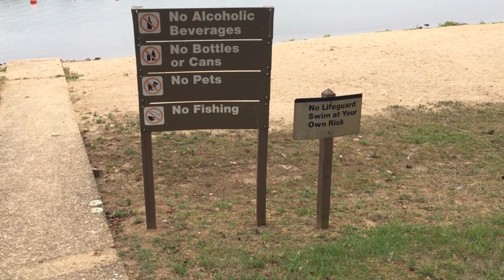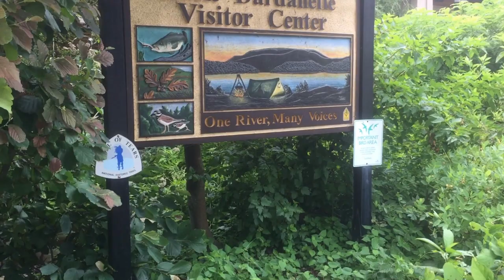Big Fish Arkansas / Conociendo Lago Lamar Ark, Gran Pez.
Otra vez mostrando algo de Arkansas, un lago bueno para nadar pasarla en familia, y mostrando el tipo de pez que vive en el rio de Dardanelle Ark, espero les Guste.

Again showing something of Arkansas, a good lake to swim with as a family, and showing the type of fish that lives in the Dardanelle Ark river, I hope you like it.

-Token ft Cloe Sutherland: Fernweh.